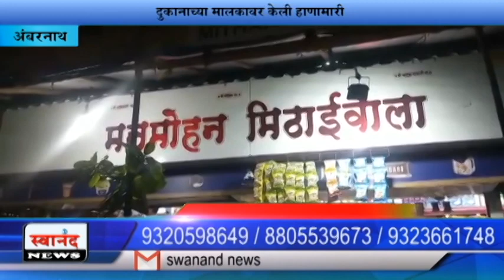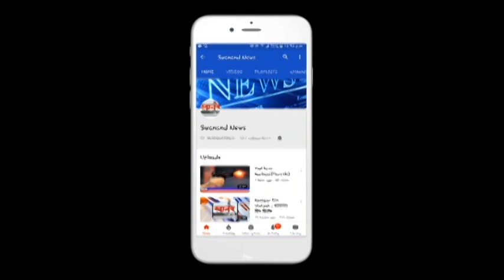मनमोहन स्विट्च्या मालकाला केली मारहाण ! घटना cctv मध्ये कैद ! अंबरनाथ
SEND ME STUFF:

Near B.K.No.1416,
Maratha section - 32,
Ulhasnagar - 421004,
Dist. : Thane,
Maharashtra,
India